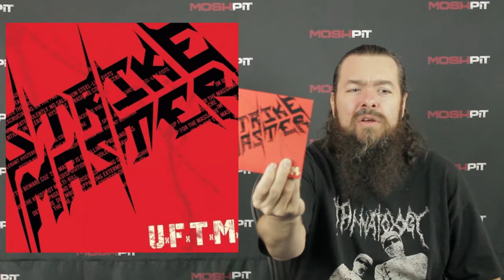EL DISCO MEXICANO DEL DÍA EP37 Strike Master "U.F.T.M."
En "El disco mexicano del día" les recomendamos diario un disco de una banda de metal, hardcore o rock mexicano, para que podamos apreciar el talento que tenemos en México.

En este episodio les recomendamos el cuarto disco de Strike Master "U.F.T.M.". Este disco es una re-grabación de su primer disco "Up for the massacre" con un sonido más moderno y potente. La banda es uno de los estandártes de la escena de thrash metal mexicana, y se ha presentado en Europa, Estados Unidos y América Latina.